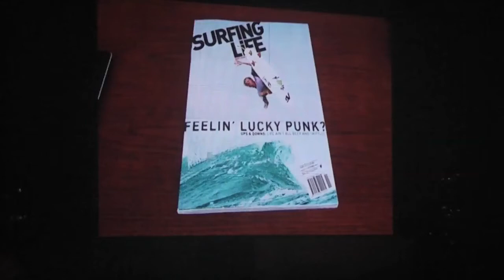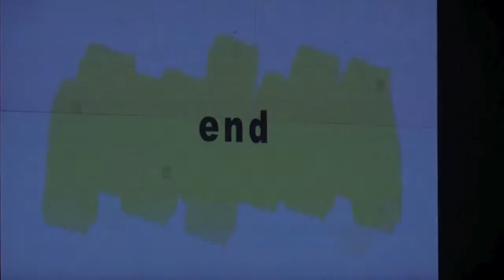Breaka Burleigh Pro 2013 Highlights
Owen Wright, Adam Melling, Alejo Muniz and Ricardo Christie. Breaka Burleigh Pro 2013. These are some highlights of the money end of the comp. Most of the footage is of Ricardo Christie who won the crowds applause with some unreal rail surfing and explosive bag of aerial tricks. You'll notice there isn't a big sticker on the nose of his board?